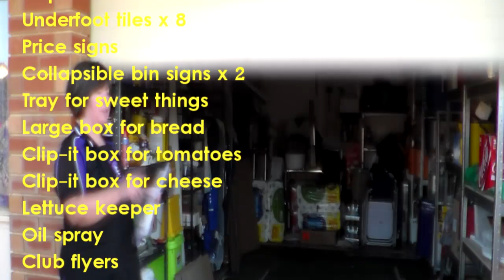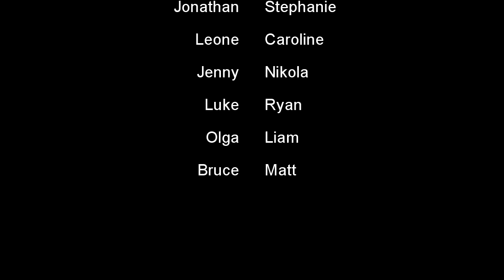Trott Park Fencing Club - Holden Home Ground Advantage Grant Application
This is our application video for a Holden Home Ground Advantage Grant. If successful, we will use the money to purchase a trailer to make transporting BBQ fundraising equipment much easier for our volunteers.